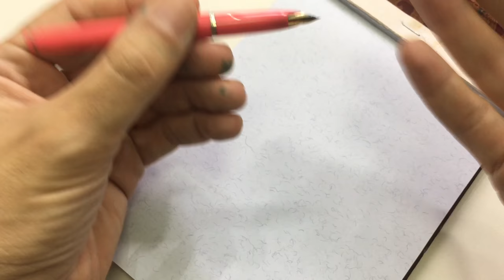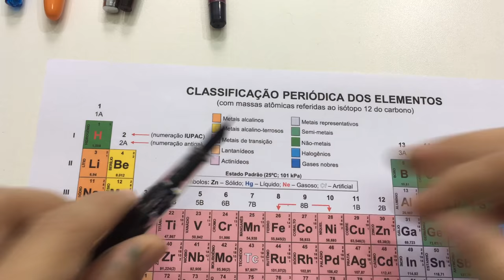F, M, B, WTF? - Herói de Papel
O que são aquelas letrinhas estampadas nas penas da sua caneta-tinteiro? Como escolher a espessura de pena ideal para você? Essas e outras perguntas que você sempre quis fazer mas não tinha para quem perguntar!

Sabia que você pode encontrar canetas-tinteiro na Amazon? Dê uma olhada